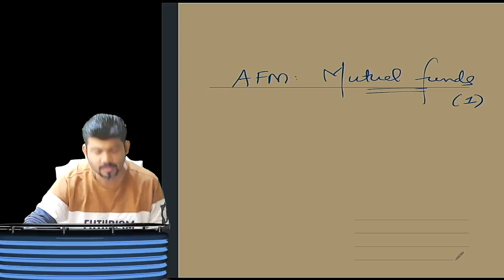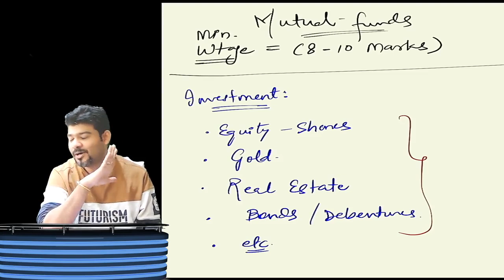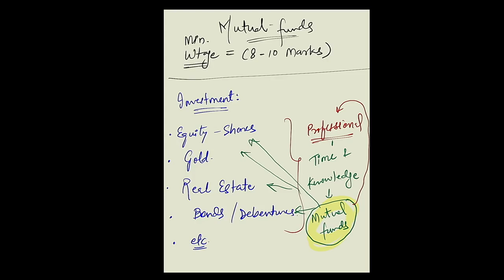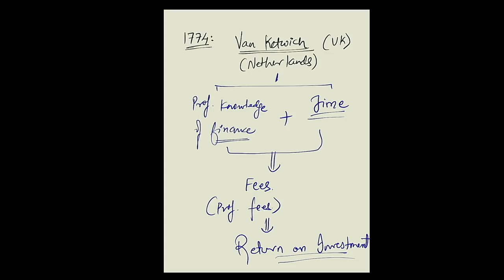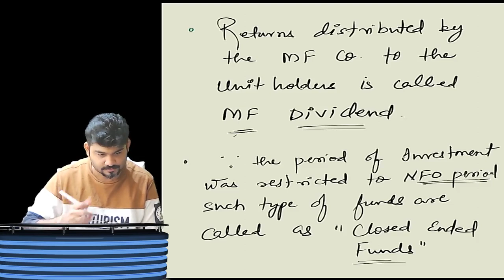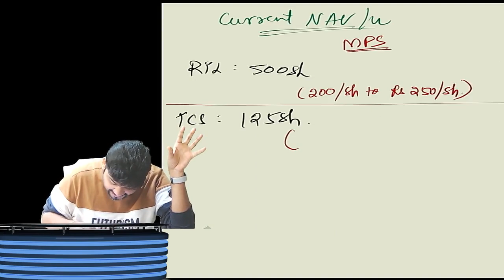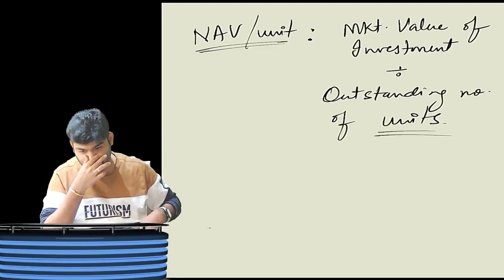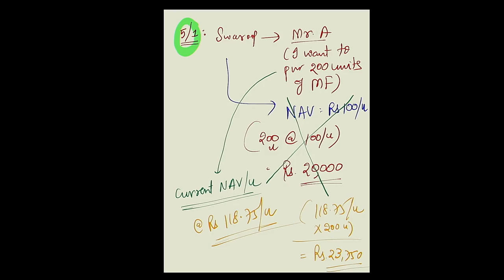CA FINAL AFM / MUTUAL FUND DAY 3 (MAY&NOV 24)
CA FINAL AFM / MUTUAL FUND DAY 3 TO Advanced Financial Management by CA SANKALP KANSTIYA